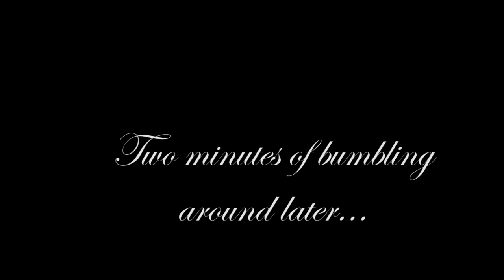Chrono Trigger Part 22 - Reptite Rampage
Knock- off snacks propel us into the heart of the reptite stronghold. It's kind of like in basketball when you drive into the teeth of the defense, except we're driving an aeon blade through a cracker.